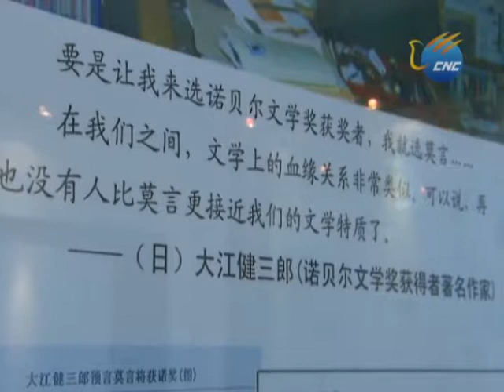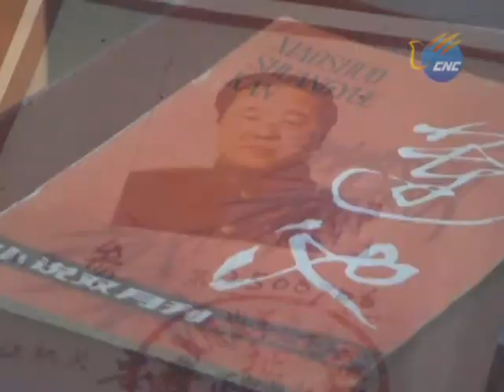Ciudad natal de escritor chino Mo Yan celebra su Premio Nobel de Literatura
La Academia sueca anunció este jueves que el Premio Nobel de Literatura 2012 fue concedido al escritor chino Mo Yan por 'su realismo alucinante, que fusiona las narraciones populares, la historia y lo contemporáneo